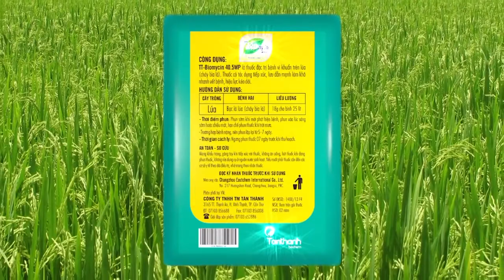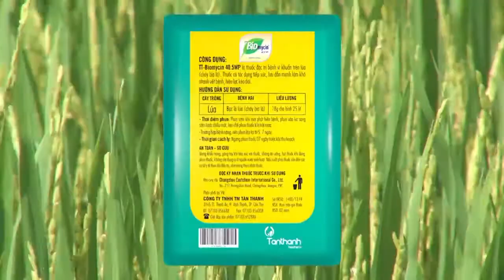TGT BIOMYCIN 40.5WP (28/02/2017)